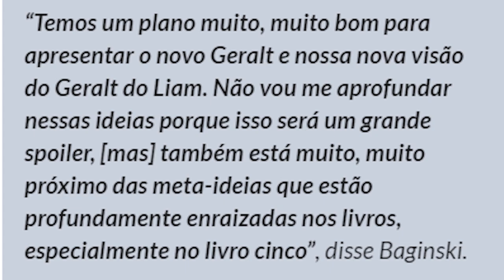THE WITCHER | Temporada 3 | Parte 1- O QUE ACHEI?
O destino os uniu, mas forças perigosas tentam separá-los. Geralt e Yennefer lutam para garantir a segurança de Ciri enquanto a guerra toma conta do Continente.

Sou a Bárbara Antônia, formada em Comunicação Social: Cinema e Audiovisual e cursando a área da Nutrição.
Compartilho com vocês artes para a alma e dicas para uma vida mais saudável.